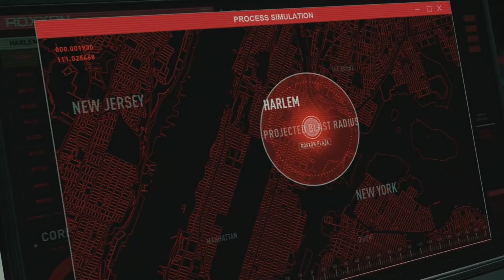Spider-Man: Miles Morales (Ep.9)